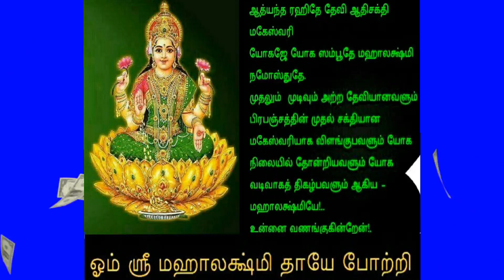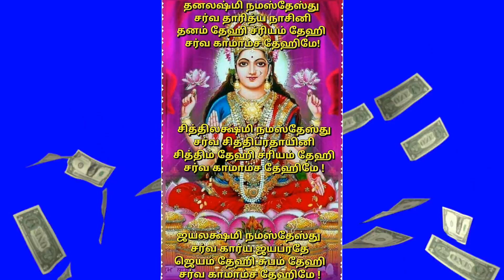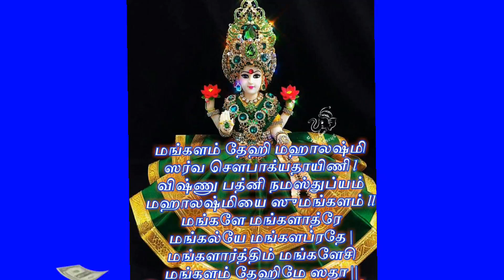Sri Mahalakshmi Moola Mantra.